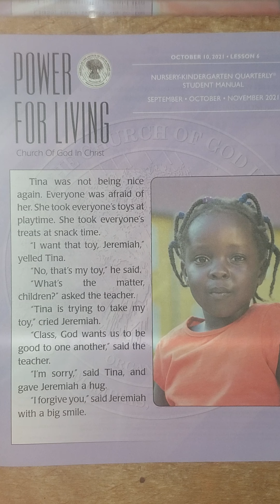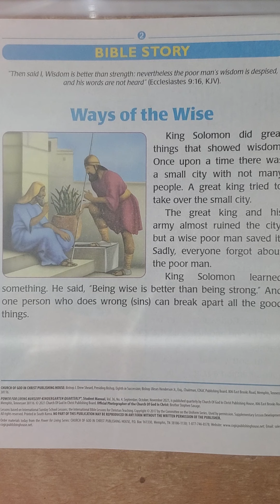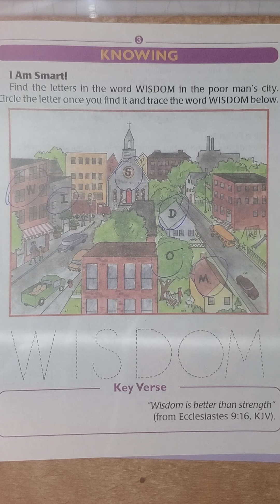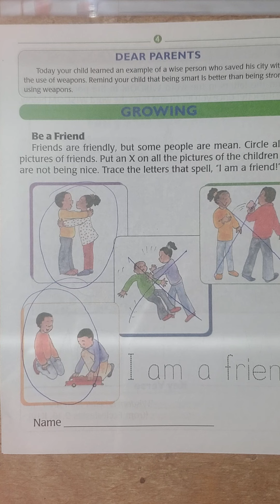Sunday school Nursery kindergarten October 10, 2021